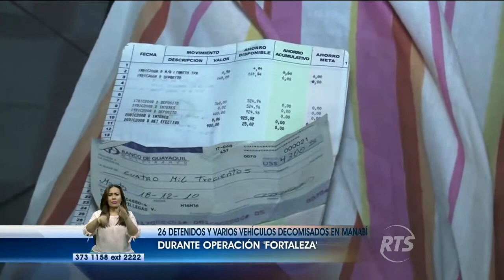26 personas fueron detenidas en operativo en Manabí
20 vehículos fueron decomisados. El Ministro del Interior informó que la acción permitió desarticular una organización delictiva que era liderada desde dentro de las cárceles.